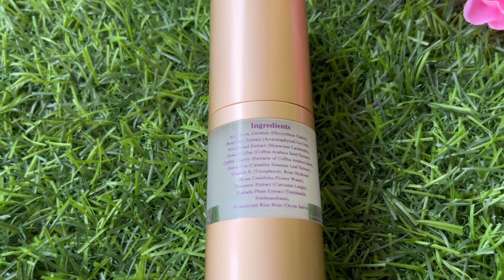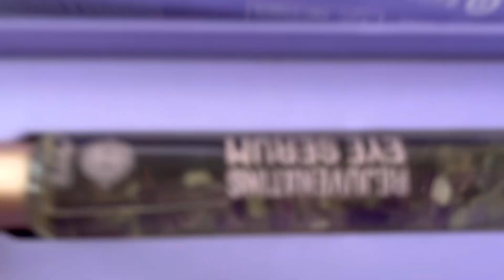Indulgeo eyes on duty gel / rejuvenating serum review/honest reviews of Indulgeo products/watch full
indulgeo essentials eye serum review
eye serum
indulgeo eye serum
indulgeo essentials eyes on duty eye gel review
review of indulgeo essentials under eye serums
indulgeo oil review
eclat under eye serum review
indulgeo essentials
indulgeo essentials vitamin c serum review
indulgeo essentials remastered under eye serum
indulgeo
beauty of joseon revive eye serum ginseng + retinal review
under eye gel
good vibes under eye serum
indulgeo skin care
indulgeo essentials
eye
eyes gel
eyes on duty gel
duty gel
eye rollon
eyes care
eyes mask